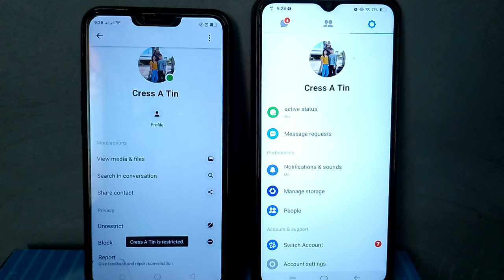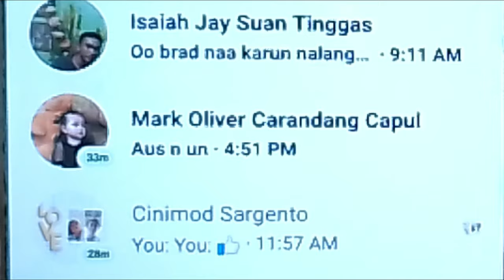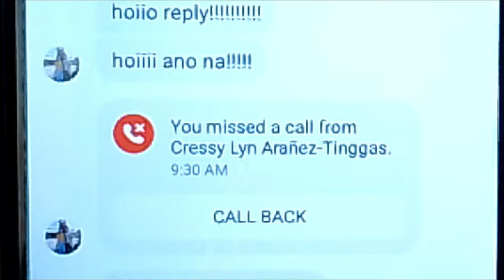What happens if you Restrict someone in Facebook Messenger.